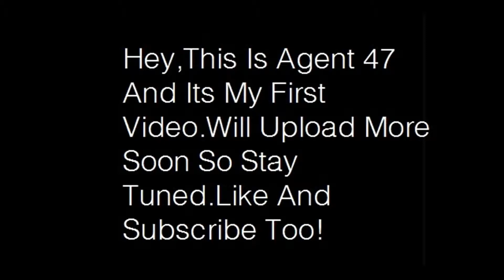Ninja trolling In Infinite Warfare (Call of Duty Infinite Warfare)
First ever Ninja Trolling On Call Of Duty Infinite Warfare.

Psn:khawajausama99

Video Made And Uploaded By Agent 47.